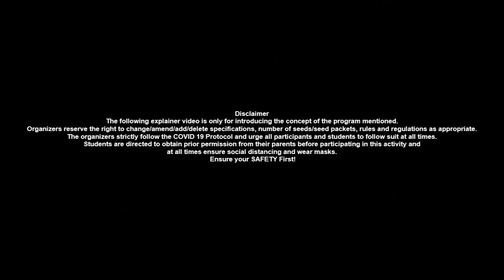"Sarvam Organic" - An Organic Home Garden Project by Nature Club@SCV and Sponsored by PMI Kerala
This video explains what is 'Sarvam Organic" Project is all about! The rules of the contest is also explained.